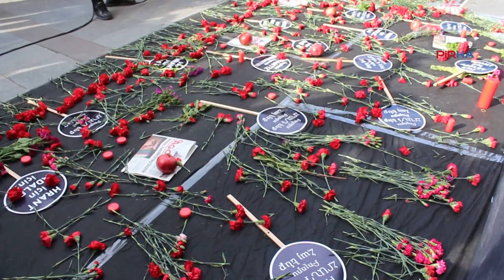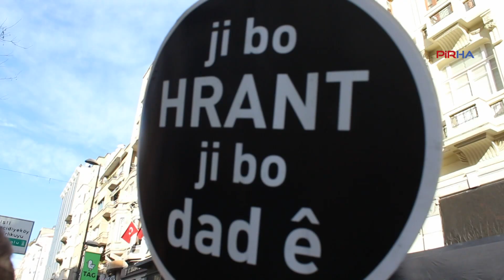'Hrant'ın kanı Dersim dağlarından, Maraş'tan, Sivas'tan sızan kanla buluşacak'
PİRHA-AGOS Gazetesi kurucusu ve genel yayın yönetmeni Hrant Dink, katledilişinin 16. yılında vurulduğu yerde anıldı. Bu yılki konuşmayı yönetmen Emin Alper yaparken, "Hrant’ın kanı Mustafa Suphi ve arkadaşlarının bindirildikleri takadan, Sabahattin Ali’nin kırık gözlük camından, Musa Anter’in ak saçlarının arasından, 1915’te Anadolu’nun her karış toprağından, 38’de Dersim dağlarından, 55’te İstanbul’un kırık vitrin camlarından, Maraş’tan ve Sivas’tan sızan kanla buluşacak" dedi.